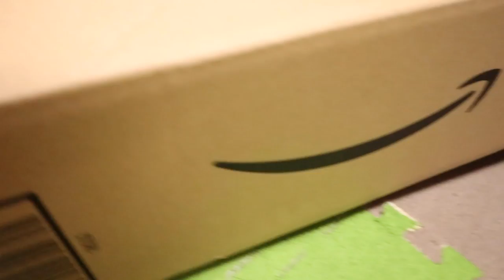かわいいキャットハウスを頂きありがとうございます【Jean & Pont 3264】2023/7/8 保護猫ジャンけんポン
ジャンくんとポンちゃんにキャットハウスのプレゼントが届きました。
このキャットハウス、折りたたまれていると板状になっていて収納するのに省スペースに優れています。
さらに組み立てはワンタッチで簡単に素早くできて不器用な人でもすぐに見立てられそうです。
ポンちゃんは絶対に入ると思ったらあっという間に入りました。